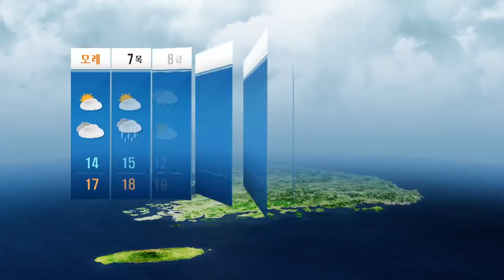7일은 전국에, 11일은 제주도에 비 / YTN 웨더앤라이프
기압골의 영향으로 7일은 전국에, 11일은 제주도에 비가 오겠습니다. 그 밖의 날은 고기압의 가장자리에 들어 가끔 구름이 많겠습니다.
강수량은 평년(1~8mm)보다 조금 많겠습니다.

* 7일에는 남해전해상과 동해전해상에 바람이 매우 강하게 불고, 물결이 매우 높게 일겠으니, 앞으로 발표되는 기상정보를 참고하기 바랍니다.